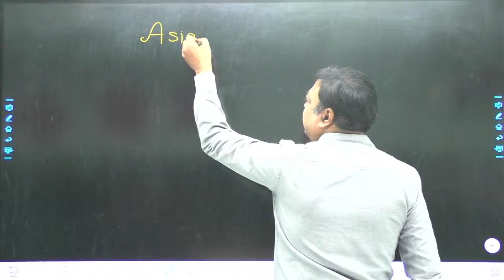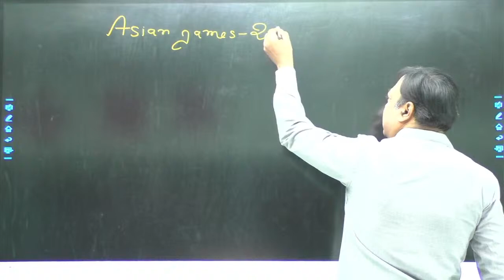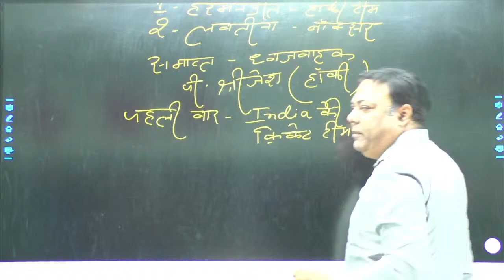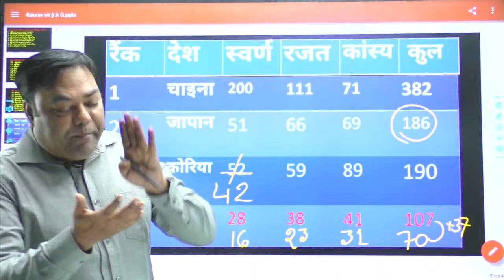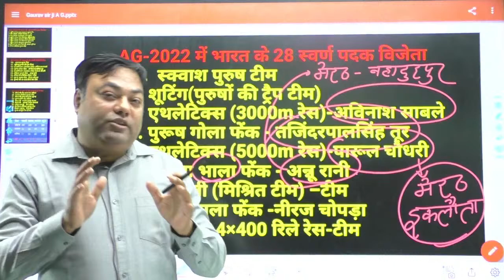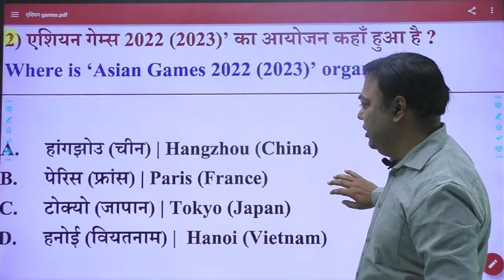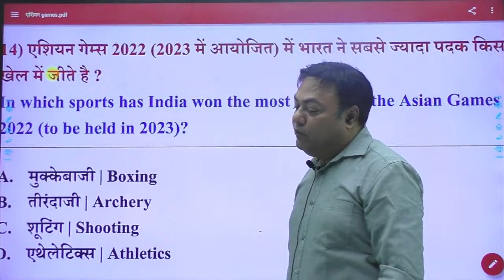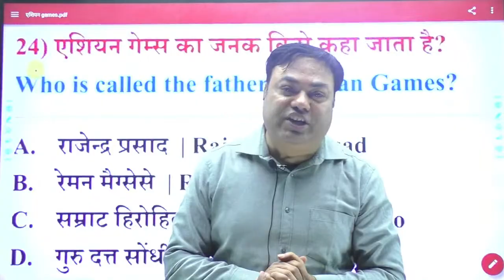Current Affairs (asian games) | UPPSC | GAURAV SIR | सामान्य विज्ञान |UPPSC RO /ARO /APS || 2024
VIDYA CREATORS INSTITUTE , UPSC BY P.K sir समय रहते तैयारी ias /PCS/PCS-J/CDS/NDA/SSC COACHING CLASSES FOR SURE SELECTION

Your queries..
1- UPPSC RO ARO
2- UPPSC RO ARO CLASSES
3- UPPPSC RO ARO STUDY GROUPS
4- UPPSC RO ARO SCIENCE
5- UPPSC APS
6- UPPSC RO ARO 2023
7- UPPSC RO ARO 2024
8- UPPSC 2024
9- UPPSC PRELIMS
10- UPPSC SCIENCE CLASSES
11- UPPSC GENERAL SCIENCE
12- UPPSC TOP Questions
13- UPPSC Exam
14- UPPSC RO ARO SECTION WISE STUDY
15- UPPSC RO ARO SALERY
16- AHC RO ARO
17- AHC RO ARO NEW NOTIFICATION
18- AHC NOTIFICATION
19- AHC SCIENCE
20 AHC NEW JOBS UPDATE
21- UPPSC ME KAISE TOP KARE
22- RO ARO ME KAISE TOP KARE
23- UPPSC EXAM STRATEGY
24- UPPSC RO ARO EXAM  DATE
25- AHC RO ARO EXAM DATE
26- AHC RO ARO NEW NOTIFICATION
27- UPPSC PREVIOUS YEAR PAPER
28- BPSC SCIENCE
29- BPSC SCIENCE CLASSES
30- MPSC SCIENCE CLASSES
31- MPSC PREMILS
32- MPSC 2023
33- MPSC NEW NOTIFICATION
34- MPSC 2023 GENERAL SCIENCE
35- BIHAR PSC NOTIFICATION
36- BPSC TEACHER JOBS
37- BPSC NEW UPDATE
38- BPSC EXAM PATTERN
39- BPSC SCIENCE CLASSES
40- SSC
41- SSC SCIENCE
41- SSC CGL GK GS
42- SSC GD
43- SSC GD CLASSES
44- SSCMTS
45- UPSSSC
45- UPSSSC SCIENCE
46- UPSSSC PET 2023
47- UPSSSC PET 2024
48- UPSSSC NOTIFICATION
48- UPSSSC VDO
49- LUCENT SCIENCE
50- LUCENT GENERAL SCIENCE